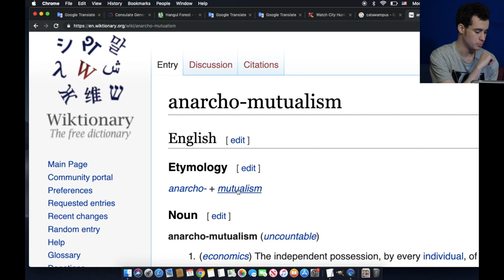Anarcho-mutualism Wiktionary Gameplay Walkthrough [Moribund Institute]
anarcho-mutualism - (economics) The independent possession, by every individual, of the means of production, in a free market with minimal interest rates.
anarcho- +‎ mutualism
Wiktionary contributors, "anarcho-mutualism," Wiktionary, The Free Dictionary, (accessed June 17, 2019).